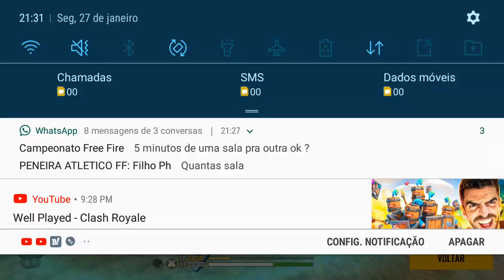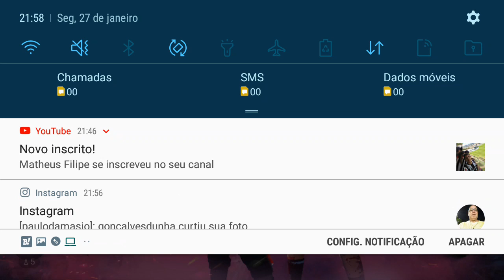Peneira atlético Mineiro Free fire